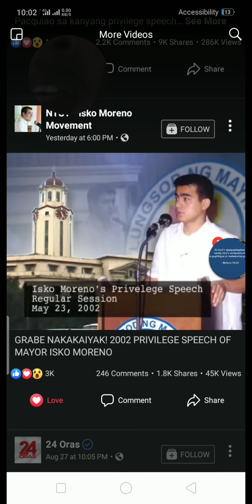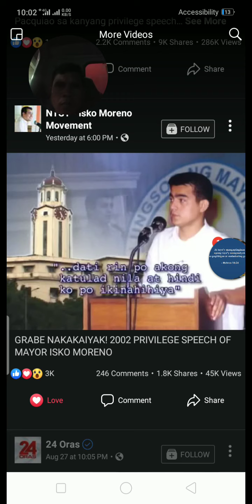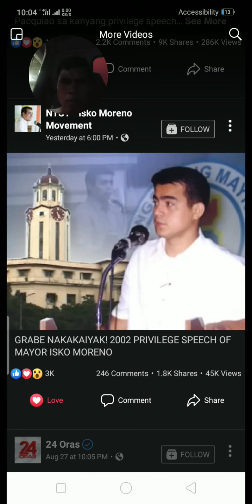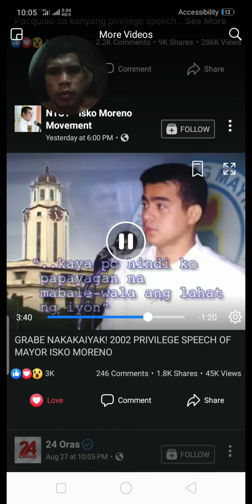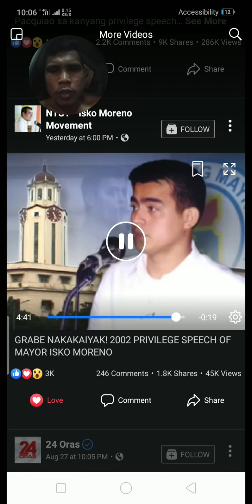YORME ISKO GOODLEADER FUTURE SENATOR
Viral videos